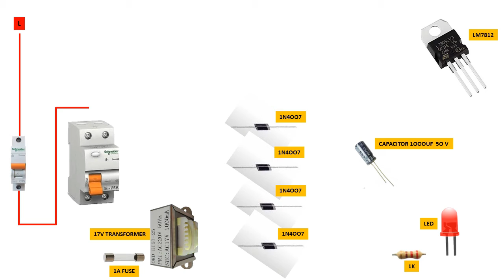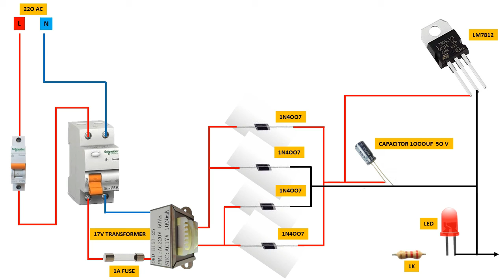HOW TO CHANGE AC 220V CURRENT TO 12V DC